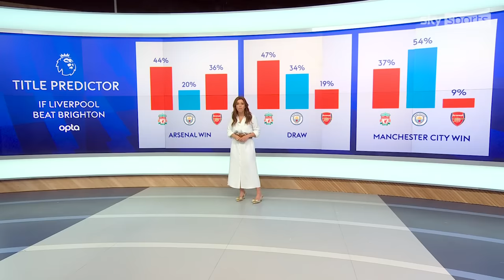Mikel Arteta and Declan Rice preview Arsenal's Premier League clash with Manchester City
Mikel Arteta and Declan Rice preview Arsenal's Premier League match with Manchester City on Sunday.

Arsenal are currently joint top of the table with Man City on 64 points heading into their Super Sunday clash.